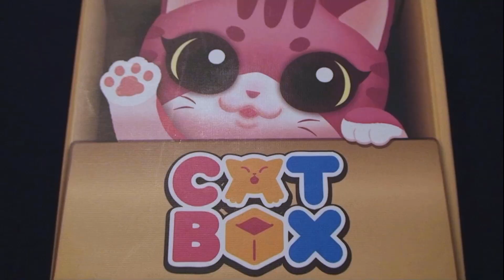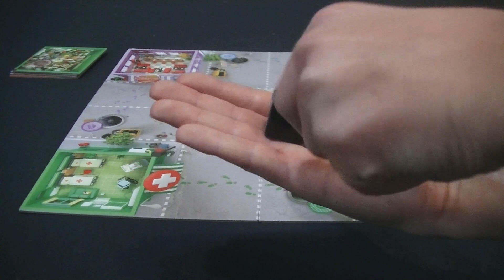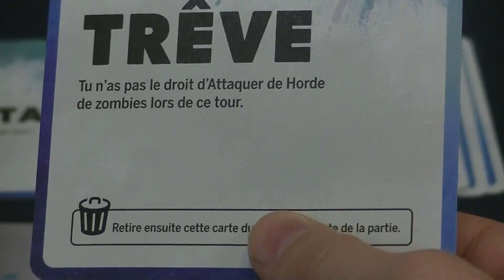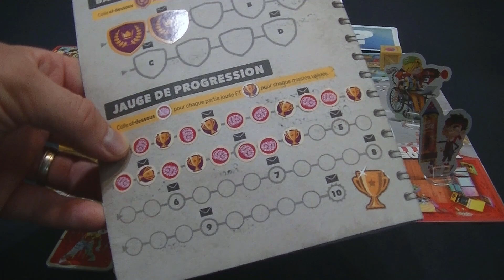Parent Accompagnateur (EP29) Zombie Teenz Evolution - Règles et critique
***Ce jeu est une gracieuseté du Scorpion Masqué .***

0:00 - Générique
0:18 - Intro
0:57 - Mise en place
2:09 - Règlements
4:57 - Opinion personnelle

Épisode 29 de la série Parent Accompagnateur. Zombie Teenz Evolution est la suite de Zombie Kidz Evolution. Les hordes de zombies ont envahis la ville et les joueurs doivent les combattre tout en récupérant les caisses d'ingrédients pour fabriquer le remède et sauver le monde. C'est un jeu évolutif où les joueurs ouvriront des enveloppes pour y ajouter de nouvelles règles au fur et à mesure qu'ils progressent dans leurs missions.

Visitez notre commanditaire premium The Dice Owl:
4310 Ave. Papineau, Montréal